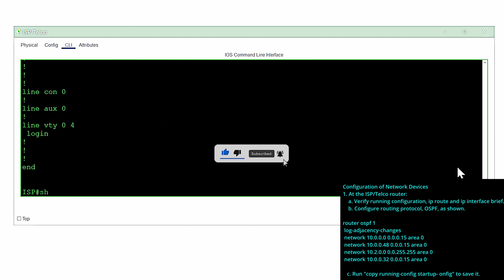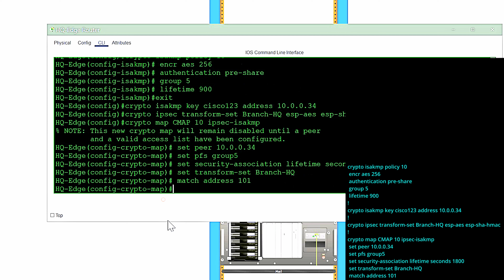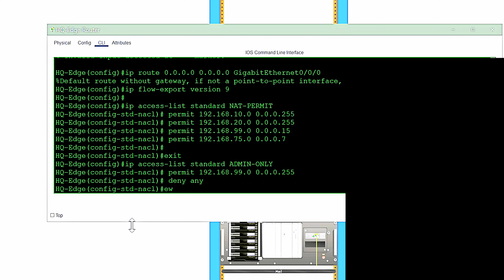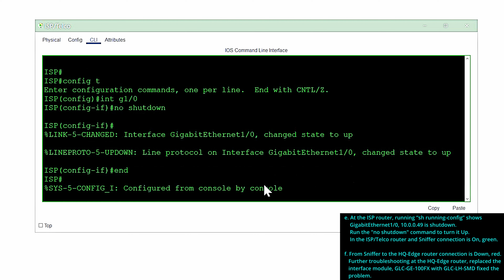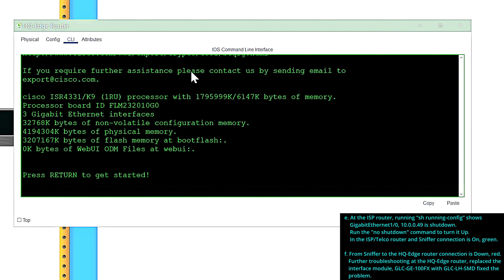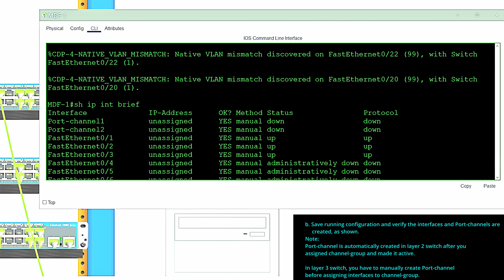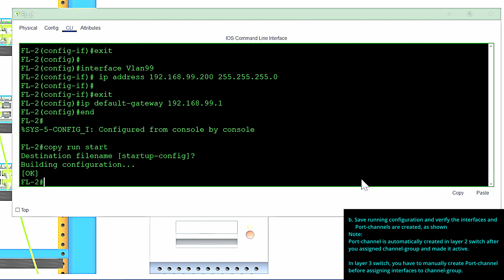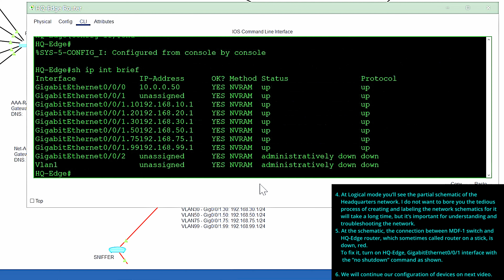Headquarters Network Part 2: Configuration of Network Devices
This is the 2nd of a 4 part video, reconstructing the Headquarters Network .The first video I Installed, labeled and connected all the Networking Devices. This video you’ll see how I’ve configured the HQ-Edge router and all the 3 layer 2 switches as well as Integrating the Headquarters with our Internet Service Provider (ISP/Telco).